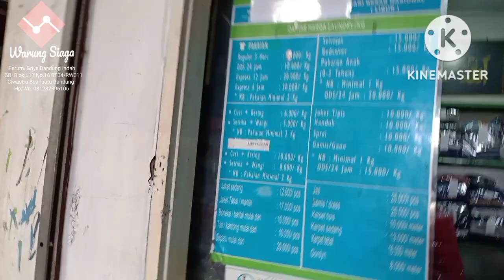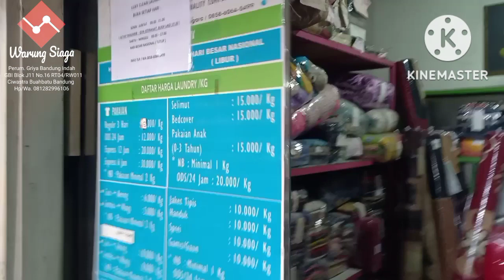Silaturahmi Konsultasi Bisnis Laundry Dengan Boss Iyan Luxy Clean Laundry Jatayu Kol Supadio Bandung